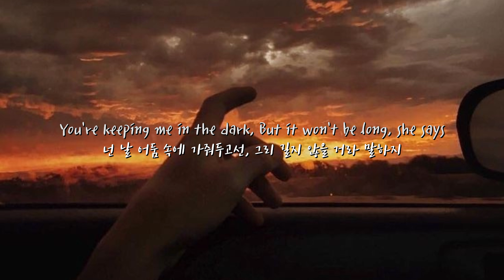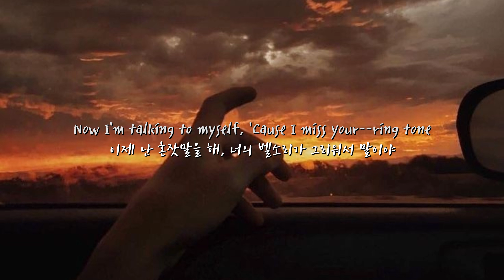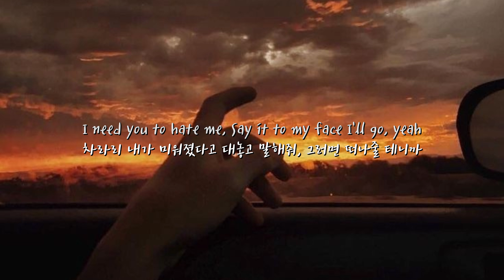차라리 싫어졌다고 해: JC Stewart - I Need You To Hate Me (가사/lyrics)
I Need You To Hate Me

JC Stewart

장르: POP

2020.